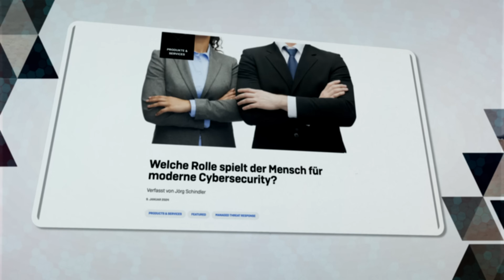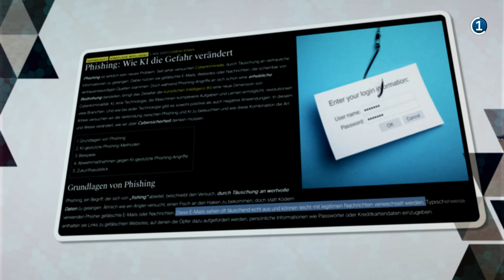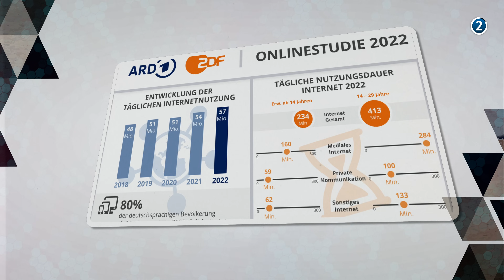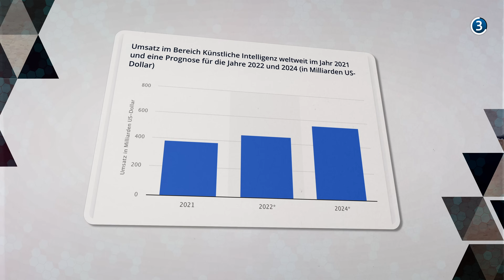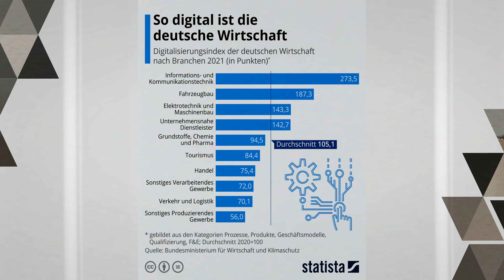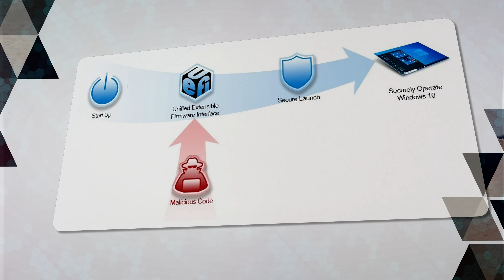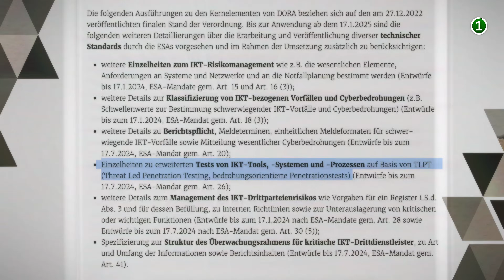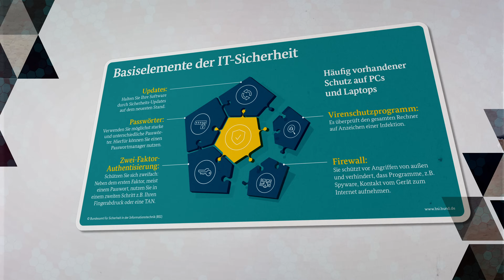HACKER gehen DIESES Jahr RICHTIG ab!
*Kapitel:*
00:00 Einleitung
00:55 1: Künstliche Intelligenz
01:41 • KI für Cybersecurity
03:58 • KI Threat Actors
06:05 • Vulnerable AI
07:48 2: Quantum Readiness
09:52 3: Bedrohungslevel
13:39 4: Regulierung
14:29 • DORA
15:07 • NIS2
16:01 • Cyber Resilience Act
16:55 • EU AI Act
17:37 5: Fachkräftemangel
18:35 Fazit